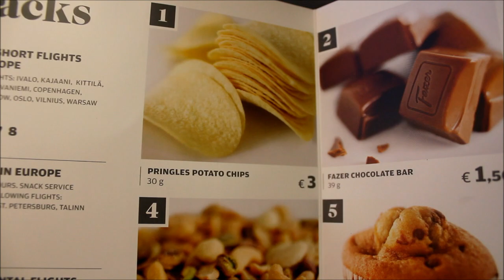*Full flight* AY833 Finnair A320 Helsinki to London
My 2nd full flight video. This time with an A320. It was a nice flight, lasting around 3h.

Flight number and route: AY833 Helsinki-London Heathrow
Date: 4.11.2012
Aircraft type: Airbus A320